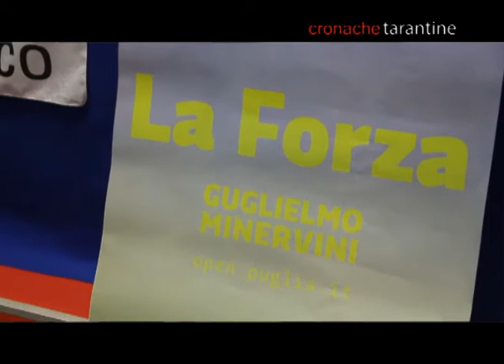La sfida di Minervini: «Ilva ecocompatibile, sviluppo del porto e turismo nel futuro di Taranto»